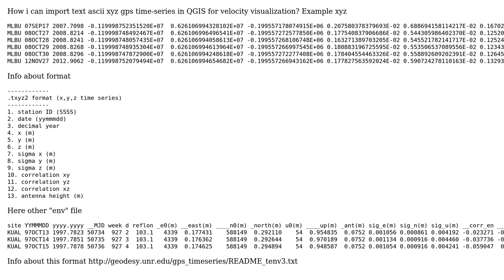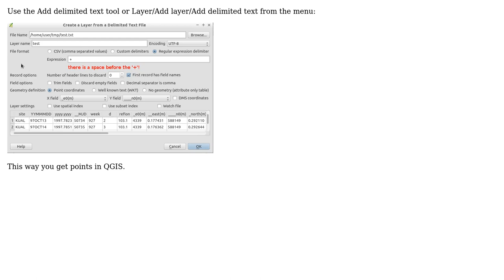GIS: Importing xyz text ascii GPS time-series for velocity visualization using QGIS?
With thanks & praise to God, and with thanks to the many people who have made this project possible! | Content (except music & images) licensed under CC BY-SA | Music | Images & others | With thanks to user Zoltan user wonder user PolyGeo and the Stack Exchange Network Trademarks are property of their respective owners. You are responsible for your own actions.